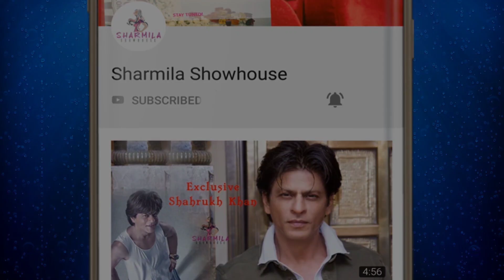বিয়ের পিঁড়িতে রণবীর- আলিয়া?| Ranbir-Alia's wedding bells are ringing! | Bollywood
বিয়ের পিঁড়িতে রণবীর- আলিয়া? |
Ranbir-Alia's wedding bells are ringing! | Ranbir | Alia | Bollywood |